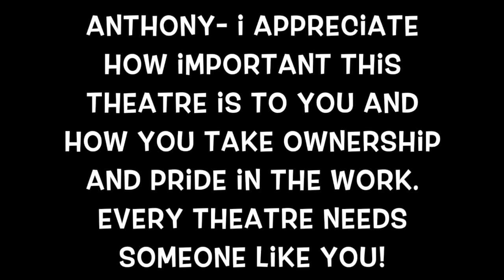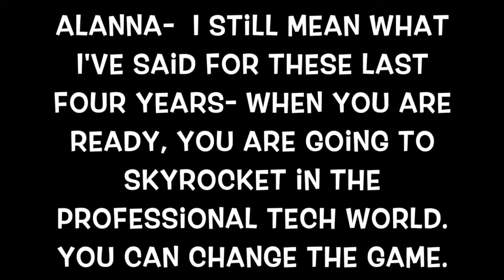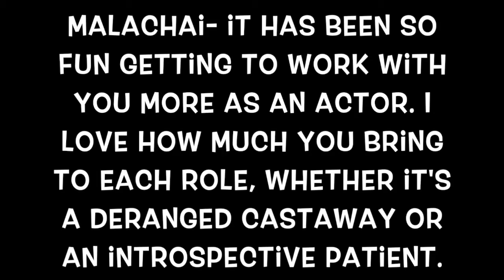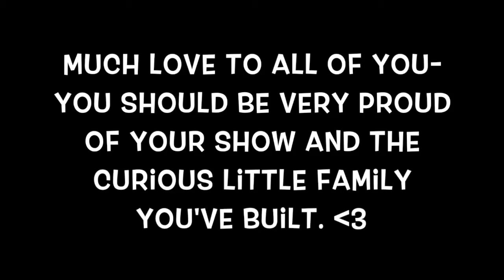Curious Savage Photo Film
A photo film of our production of The Curious Savage in February 2020. We closed two weeks before school shut down.